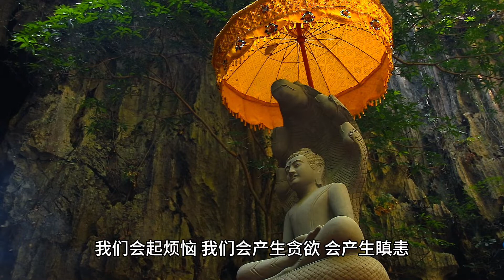【人间修行录】探索持戒者与常人之间的不同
在这个视频中，我们探索了净界法师所传授的持戒之道。持戒不仅是一种遵循佛教戒律的行为，而且是一种对内心妄想的警觉。通过持戒，人们能够在面对生活中的烦恼与诱惑时，激发内心的自我反省与抗拒恶念的能力。本视频旨在传播佛教教义，作为我们向佛菩萨奉献的法布施。